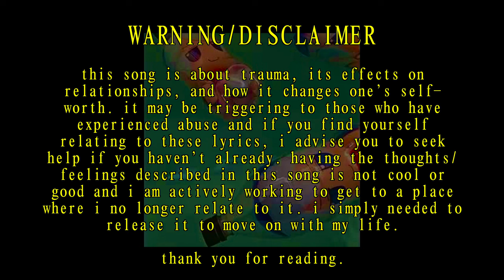DEVIANT ❤️ - weevildoing ft. Namine Ritsu/波音リツ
(EDIT: this song is a little old/from before i changed my artist name entirely!)

so. ive had this song in my drafts since.. sometime in fall last year? and i wanted to finish it up to get it off my chest. this is probably the most nervous i've felt about sharing a song, this one is very personal haha

thank you all for sticking with me and leaving so many nice comments on my work, i really hope this was worth the wait ^^

bandcamp (you can buy my music here, if you feel so inclined; it really helps me!):

come see what i'm up to!